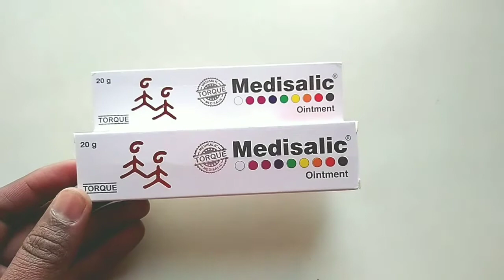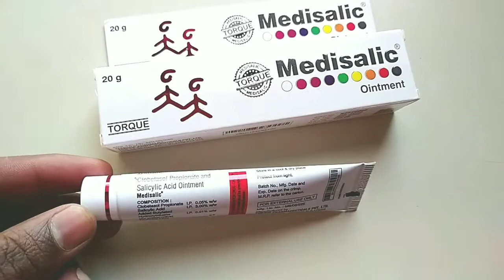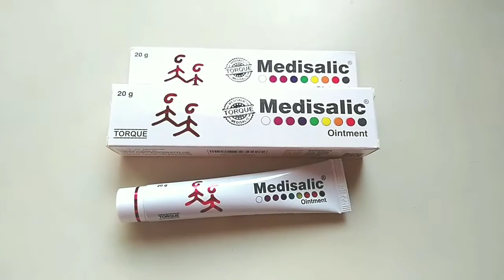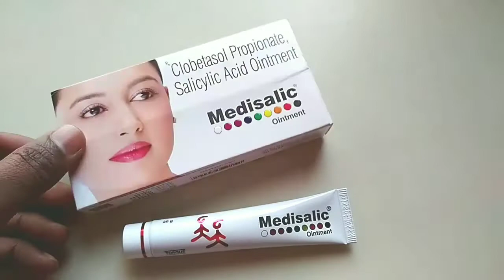Medisalic Ointment | Medisalic Cream | Medisalic Cream Kaise Lagaye | Medisalic Cream Side Effects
Hi
health tec